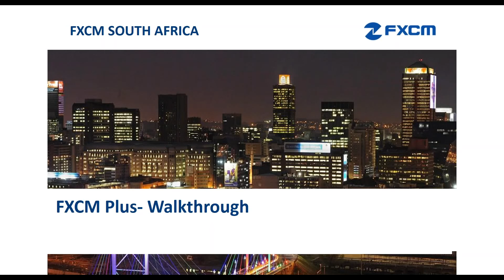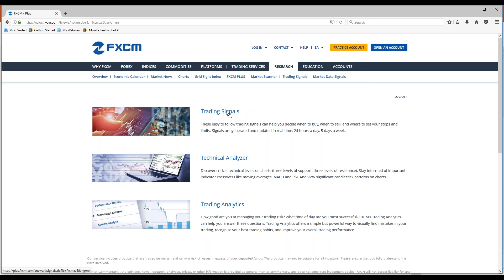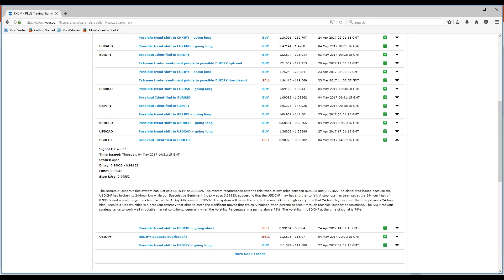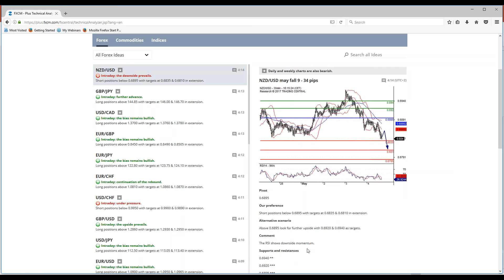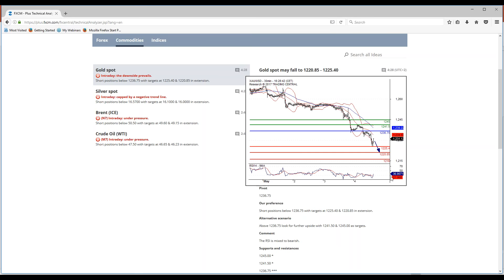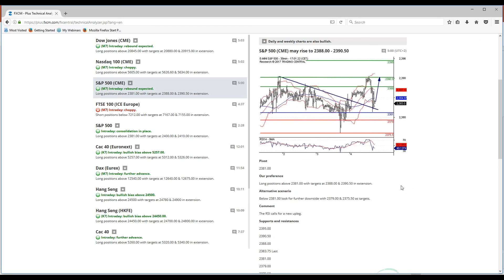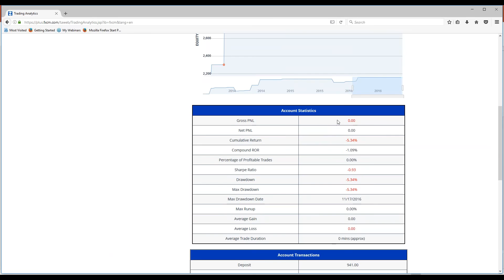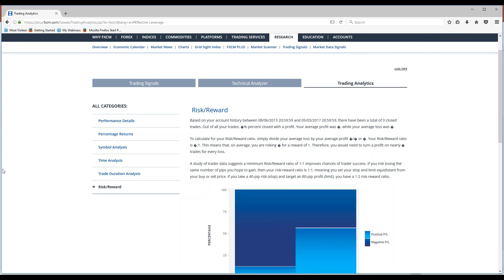FXCM Plus Walkthrough